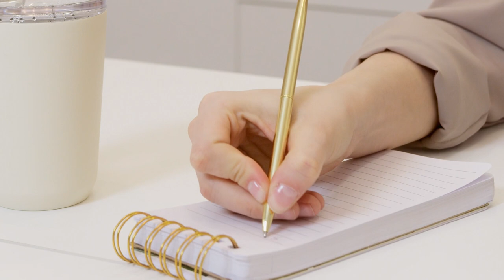Bex Sherwood - poetry in public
Bex Sherwood of @IAmLoudPro gives us some fast and furious tips on delivering in the limelight.